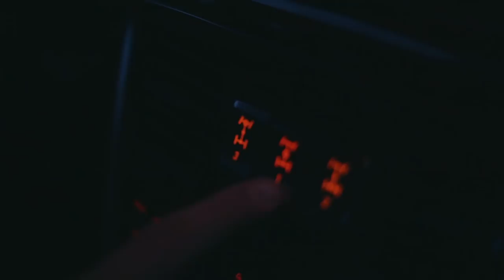Mercedes-Benz G-Class (2018): Japan Explorers | Vlog 1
The Mercedes-Benz G-Class (2018), five photographers and filmmakers, 14 days through Japan, one amazing road trip together with our partners Olympus and JNTO.

The japanexplorers crew, consisting of photographers Alen Palander and Max Muench as well as filmmakers Oliver Astrologo, Simone Sampo and vlogger Carlos Kurschilgen, are off on a 14-day road trip through Japan. With the aid of the 40-year-old all-terrain icon, they discover a land full of contrasts. From the hustle and bustle of Tokyo’s urban jungle to the stunning sunrise at Mount Fuji or the thrilling ride through the Hosono Highlands, the crew is ideally equipped for the job with these two G-Classes. What other extremes still await the japanexplorers in front of and behind their cameras?

► Follow the japanexplorers on their journey live on Facebook Messenger

► Find out more about the land and people of Japan:
JNTO:

► Experience the travels of the japanexplorers for yourself and follow Max on his route with the Marvelroad app

* Die angegebenen Werte wurden nach dem vorgeschriebenen Messverfahren ermittelt. Es handelt sich um die „NEFZ-CO₂-Werte“ i. S. v. Art. 2 Nr. 1 Durchführungsverordnung (EU) 2017/1153. Die Kraftstoffverbrauchswerte wurden auf Basis dieser Werte errechnet. Der Stromverbrauch wurde auf der Grundlage der VO 692/2008/EG ermittelt. Weitere Informationen zum offiziellen Kraftstoffverbrauch und zu den offiziellen spezifischen CO₂-Emissionen neuer Personenkraftwagen können dem „Leitfaden über den Kraftstoffverbrauch, die CO₂-Emissionen und den Stromverbrauch aller neuen Personenkraftwagenmodelle“ entnommen werden, der an allen Verkaufsstellen und bei der Deutschen Automobil Treuhand GmbH unentgeltlich erhältlich ist.